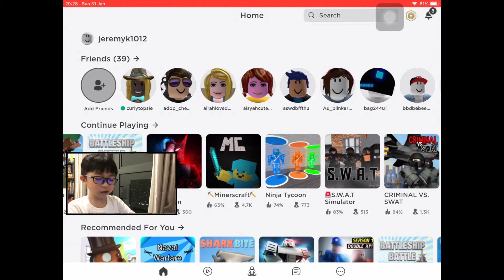How I Play Roblox Ninja Tycoon - Team Ninja Jeremy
Watch How I Play Roblox Ninja Tycoon